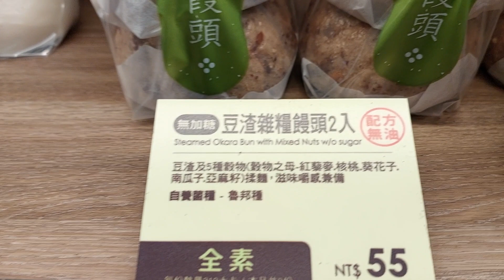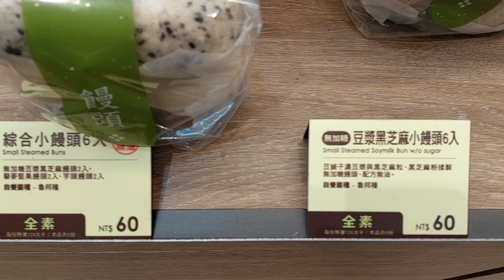Taipei Jan 2023